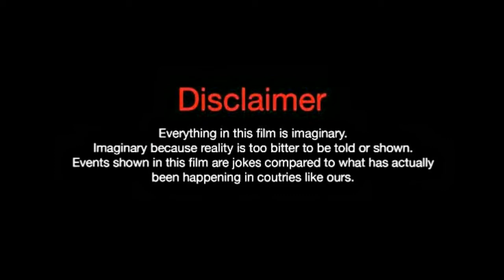Lee In Hye. lifestyle. Biography. Net Worth. Age. Hobbies. Height. Boyfriend. Facts With SN